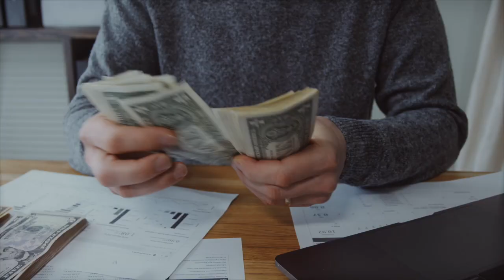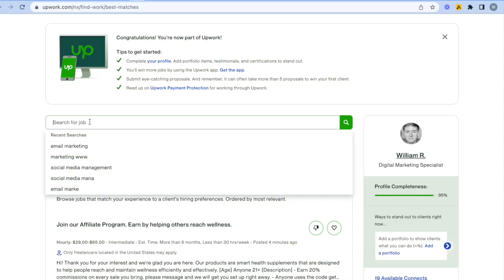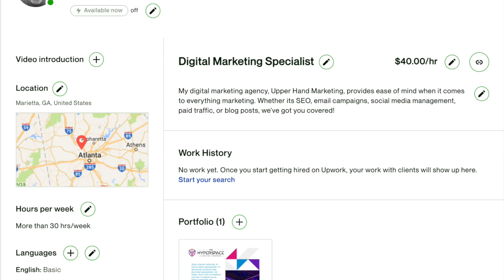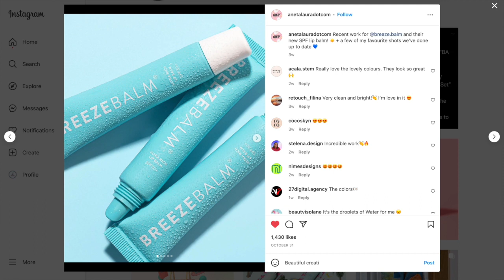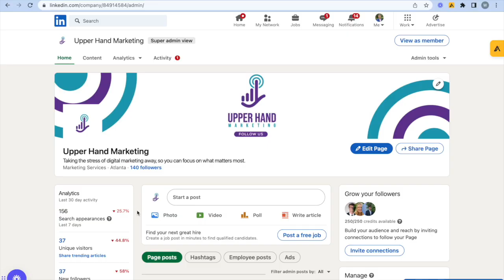Get To $3K/Month SMMA Easily...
So many people that make SMMA videos tell you that you need to make 10k/month. While it's a great long-term goal, getting to 3k/month with your SMMA is a huge milestone that you should strive to achieve!

My Setup 💻📸:

Camera Bundle
Laptop Stand
Apple Magic Keyboard & Mouse Case